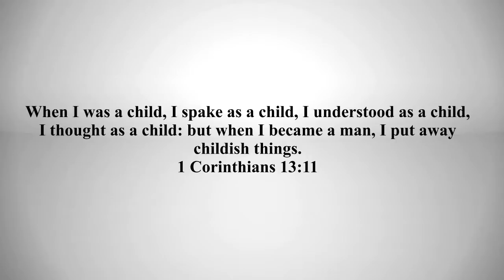Minister K. Doggett "A Mature Mind Leads To Manifestation"